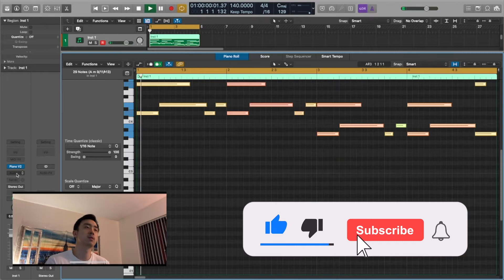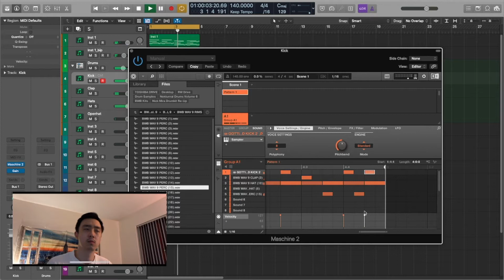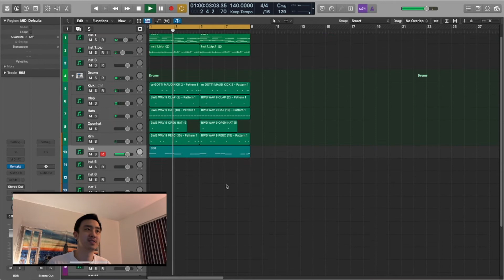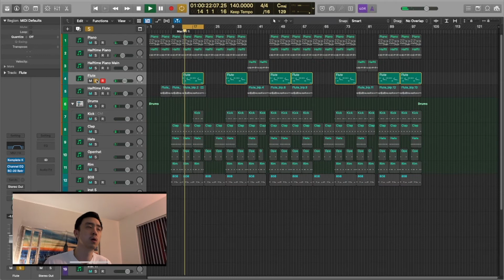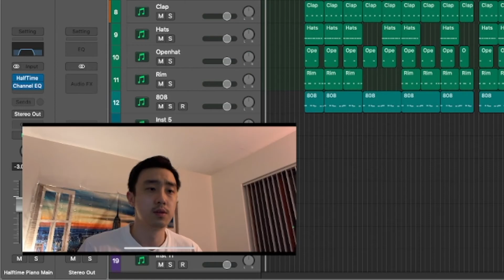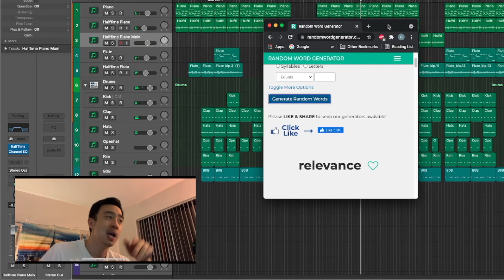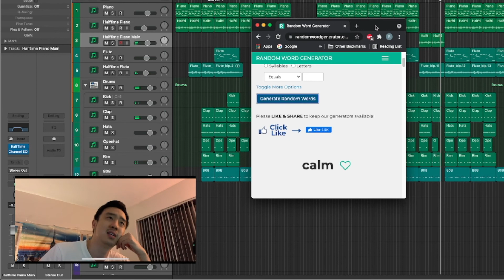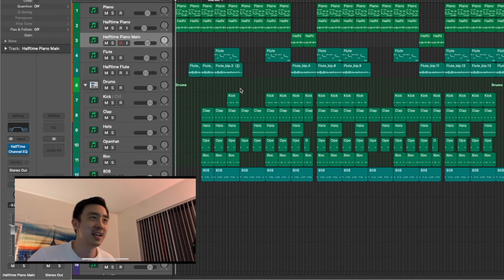Turing a Trap Beat Into Drill [Beat Making From Scratch in Logic Pro in 2021]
In this video I make a Trap Beat from scratch and then transforming it into a Drill Beat in Logic Pro. I show the process and effects I used to make it sound FIRE! Also, i drop a freestyle to the beat using words from a random word generator!